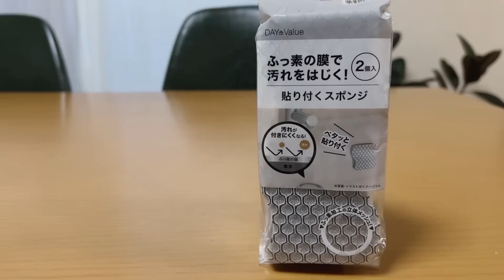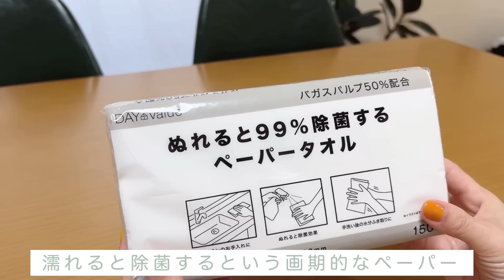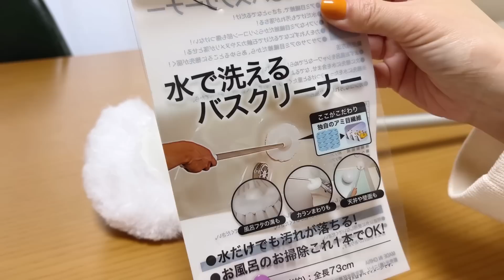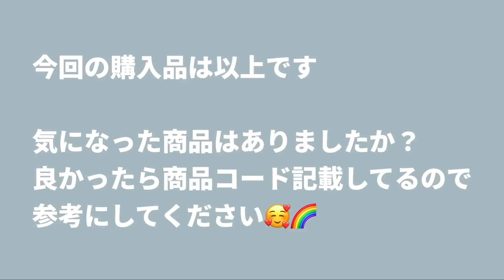【ニトリ】人気すぎて凄い勢いで売れています｜実際使ってみて納得！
今回はニトリ購入品紹介です💁‍♀️🌈

今話題の商品から便利品までご紹介💁‍♀️

定期的に購入品
100均(ダイソー・セリア)
ニトリ・カインズ・スリコ・無印良品をご紹介🌈

そして
整理収納アドバイザー1級を活かして
アイデア収納もご紹介✨